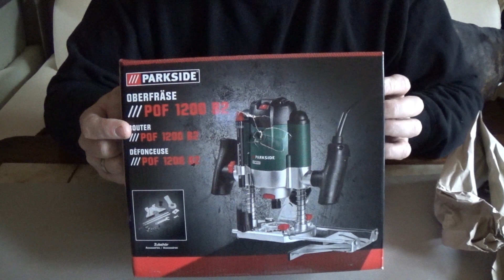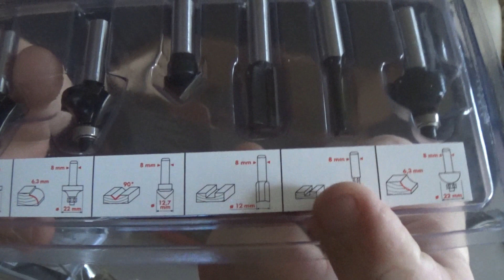Meine Parkside Oberfräse POF 1200 B2 ist da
Moin Heut stelle ich Euch meine Parkside Oberfräse vor die ich mir gekauft habe viel Spaß beim schauen